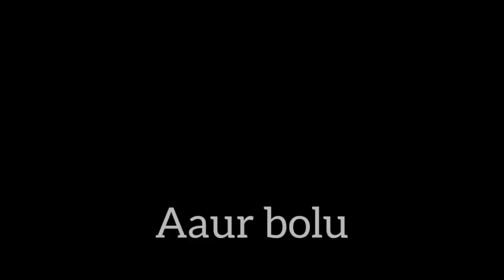Minecraft but i have to sing SRIVALLI song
IN THIS VIDEO i am trying to singing until i get my goal. Whis is Diamond.